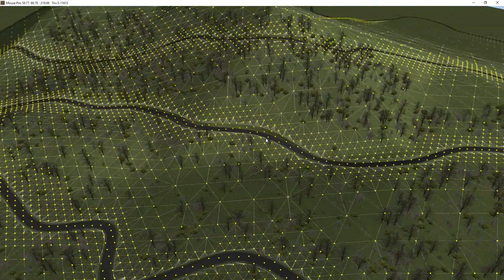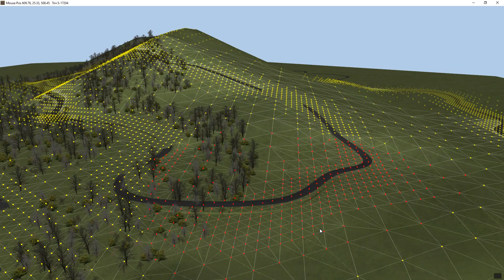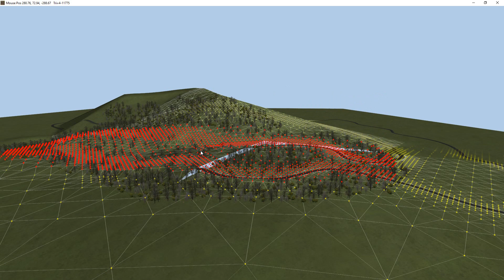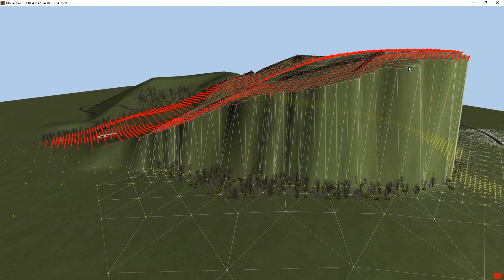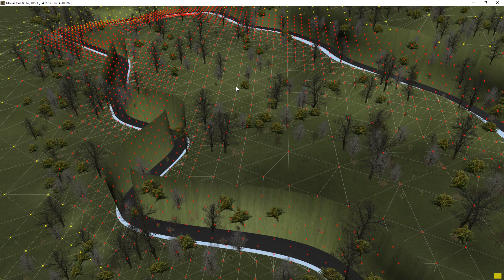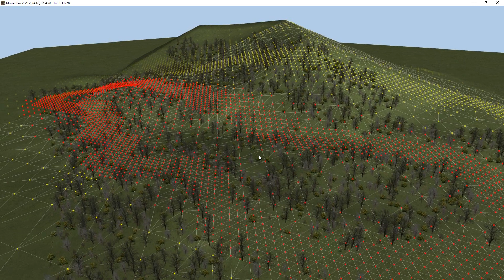Terrain Point Editing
Race Track Builder v1.5.2.0 adds a new feature, the ability to move individual points (vertically only at this stage).

Heaps of other features have been added too.